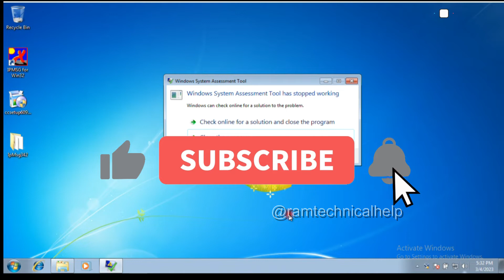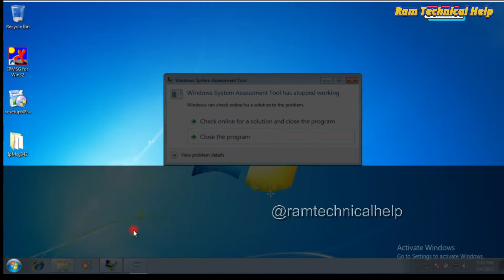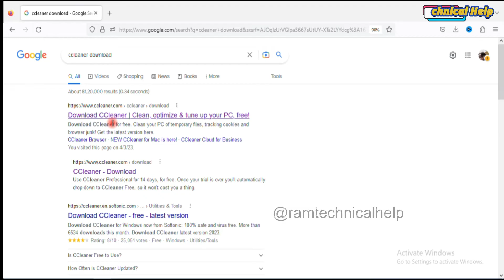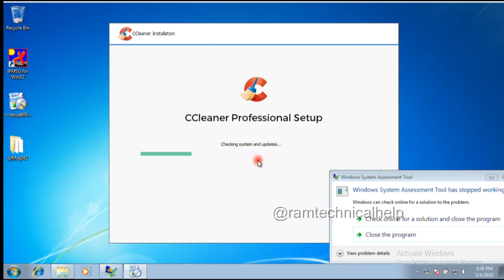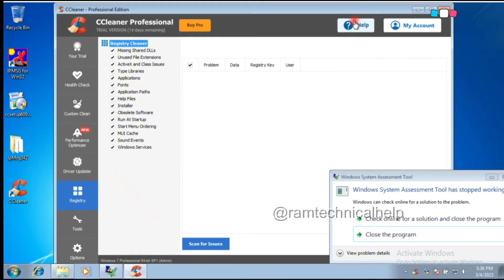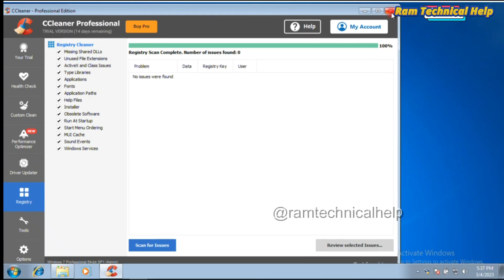How to fix Windows system assessment tool has stopped working windows 7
Windows system assessment tool has stopped working windows 7